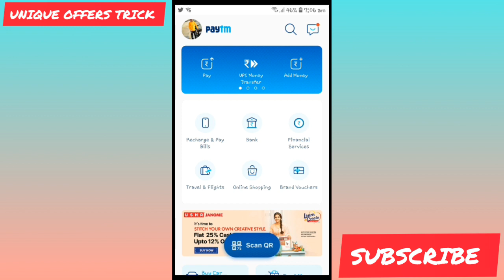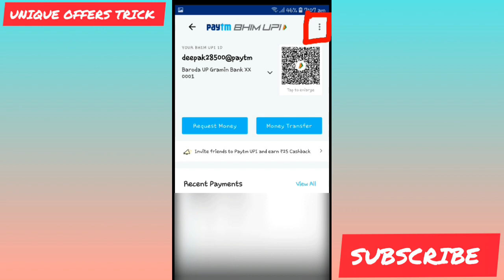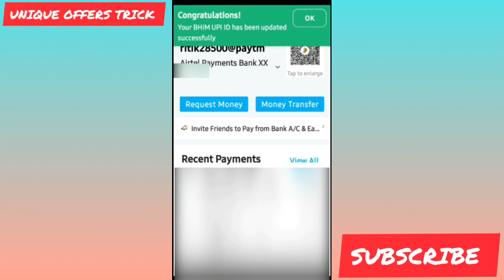Paytm Bhim Upi id Change Kaise Kare | how to change paytm upi id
Deepak Chaurasiya
From - Ayodhya Up ( India )